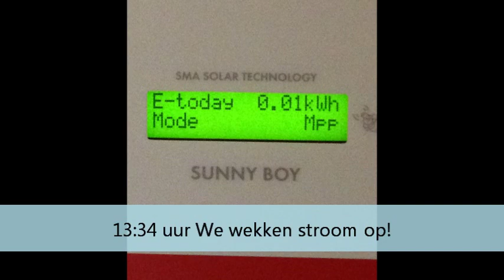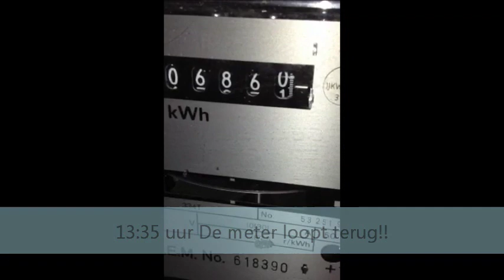Installatie Zonnepanelen via Zon Zoekt Dak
Installatie van 8 panelen in 5 uur op 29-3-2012